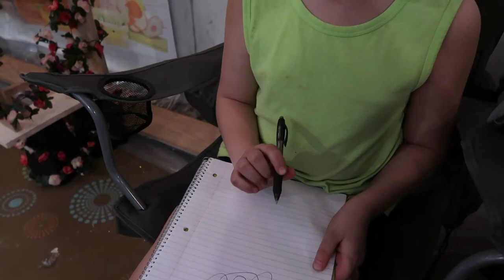7 second challenge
seconds to do various tasks